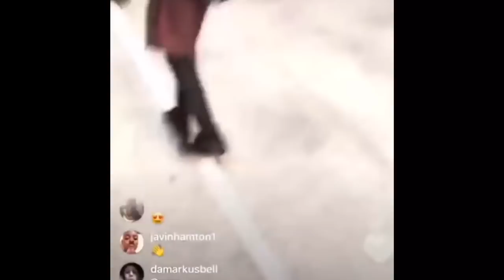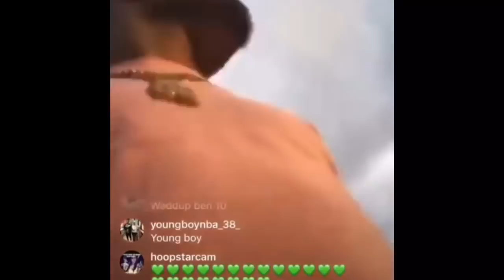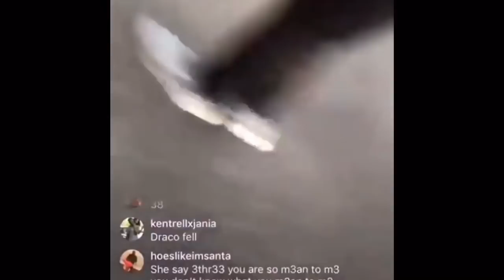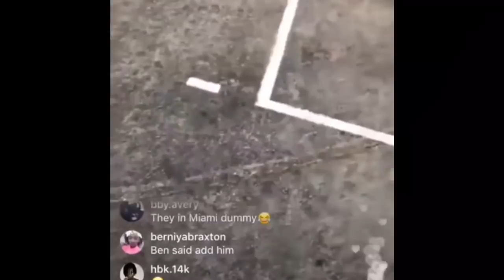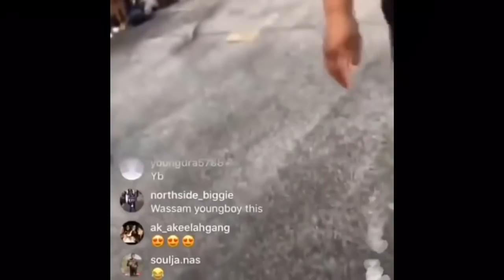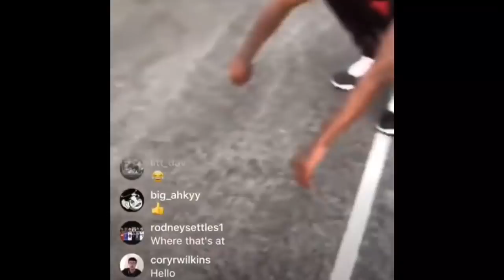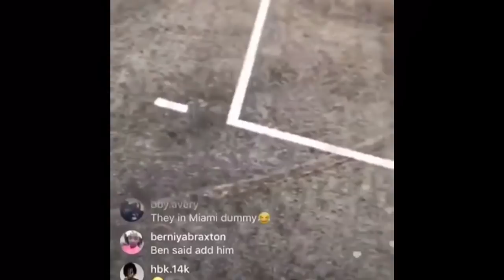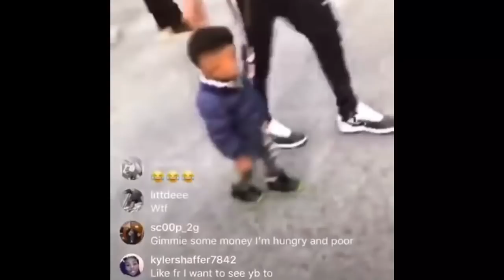NBA YoungBoy Day In The Life